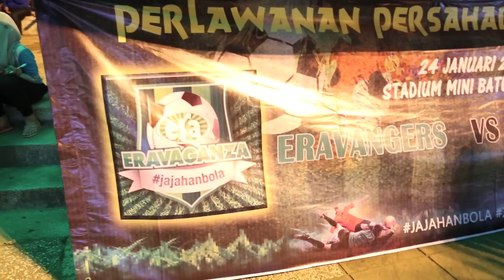Lawa Nie Geng - Pasar Malam (ERAvaganza jajahanbola Batu Pahat)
Lawa Nie Geng perform lagu Pasar Malam' kat ERAvaganza jajahanbola Batu Pahat.